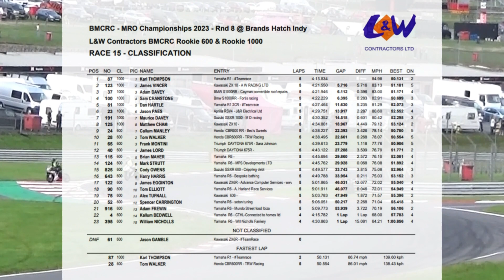Race 15 Sun L&W / BMCRC Rookie 600 & 1000 Brands Hatch 1st October 2023 Bemsee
Race 15 Sunday
BMCRC Bemsee Motorcycle races
L&W / BMCRC Rookie 600 & 1000
Brands Hatch 1st October 2023